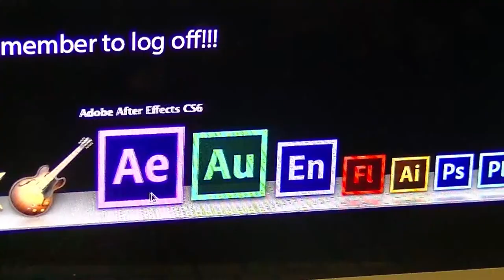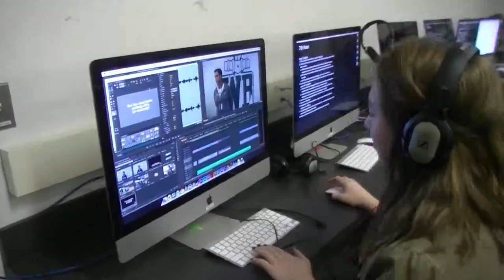West Bloomfield High School Video Technology & Arts Program Promo Video 2014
Produced By:
West Bloomfield High School Video Technology & Arts Program
Teacher: Ashley Teffer